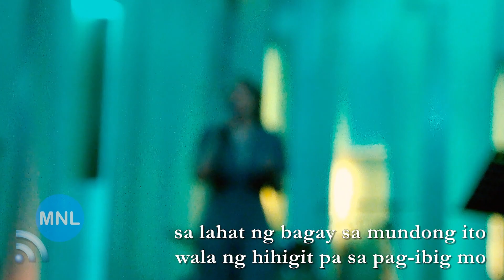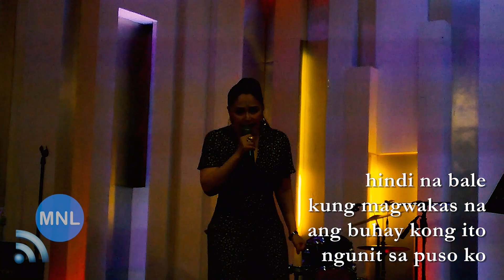[KARAOKE] HINDI NA BALE (Jessa Zaragoza) Momentum Live MNL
"Hindi Na Bale"
JESSA ZARAGOZA
Malabon Grand Hotel
Manila, Philippines